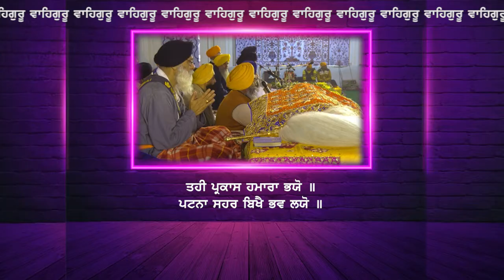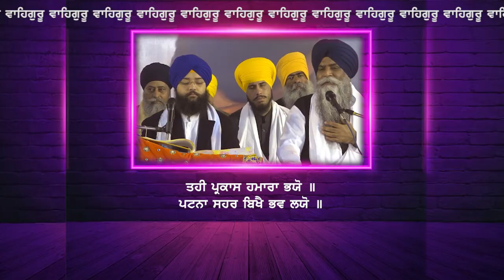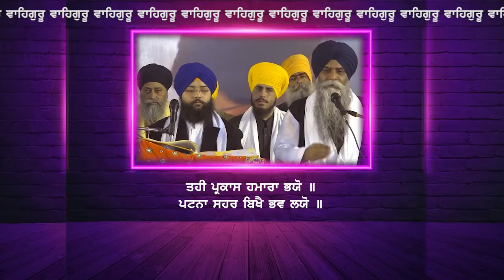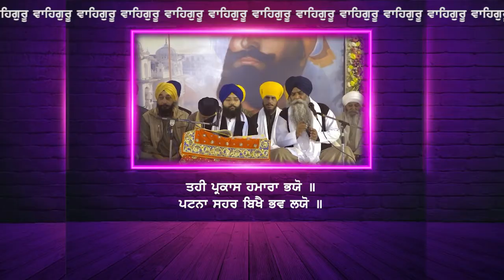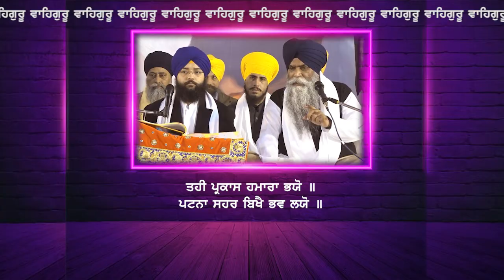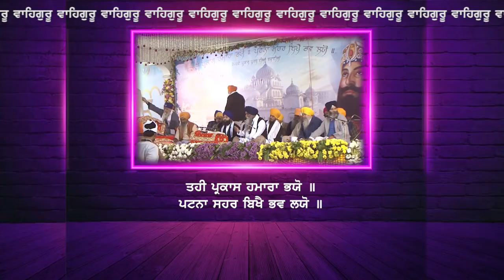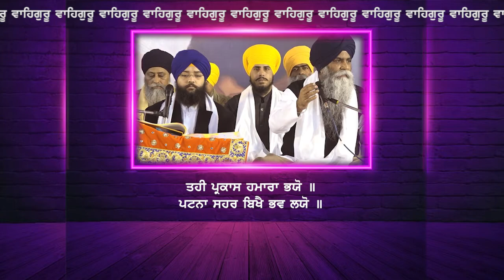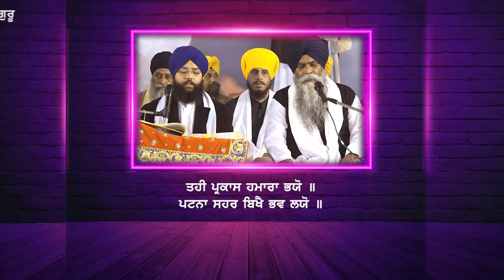Parkash Purab Guru Gobind Singh Ji - ਤਹੀ ਪ੍ਰਕਾਸ ਹਮਾਰਾ ਭਯੋ।। New Katha | Giani Pinderpal Singh Ji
5 ਮਿੰਟ ਦਾ ਸਮਾ ਕੱਡ ਕੇ ਗੁਰਬਾਣੀ ਕੀਰਤਨ ਸੁਣੋ ਤੇ ਗੁਰੂ ਮਾਹਰਾਜ ਜੀ ਦੀਆਂ ਖੁੱਸ਼ੀਆ ਪ੍ਰਾਪਤ ਕਰੋ ਜੀ ।
Nanak Simre Ek Naam ਚੈਨਲ ਤੇ ਗੁਰਬਾਣੀ ਸੁਣੋ